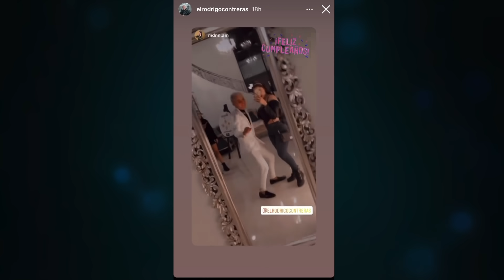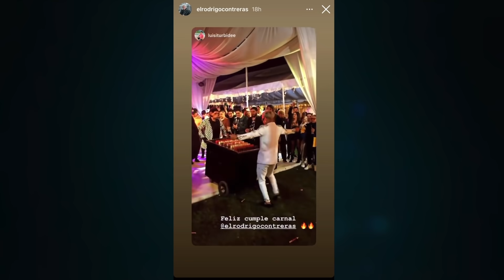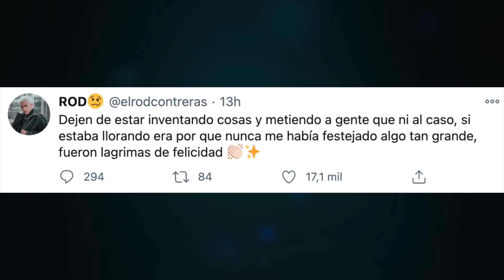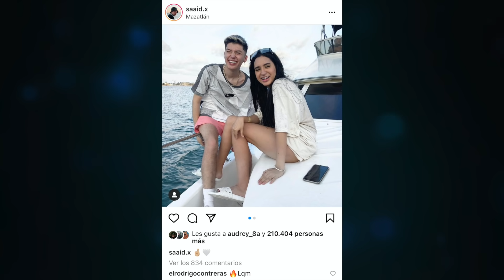ESCÁNDALO EN LA FIESTA DE ROD CONTRERAS: ROD EXPLOTÓ TRAS SU RUPTURA CON DOMELIPA